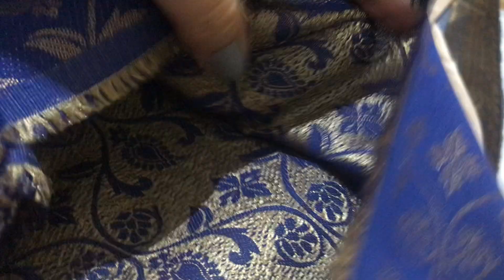Exclusive mukesh order on what’s app 00923086642270